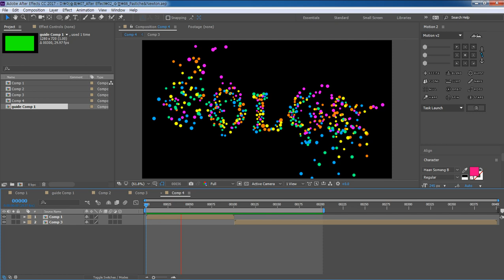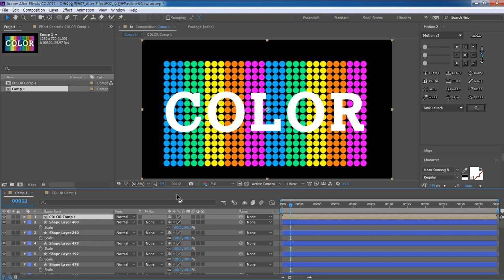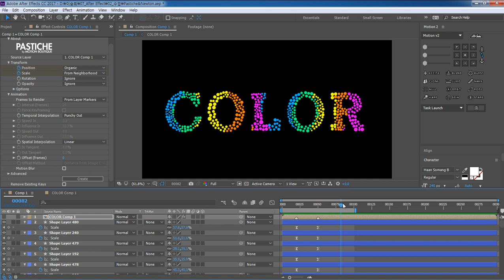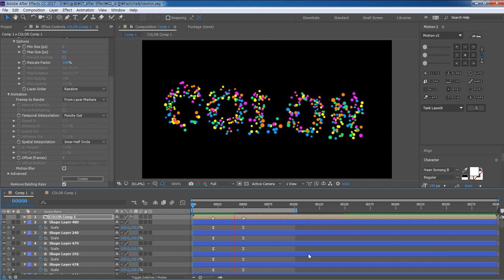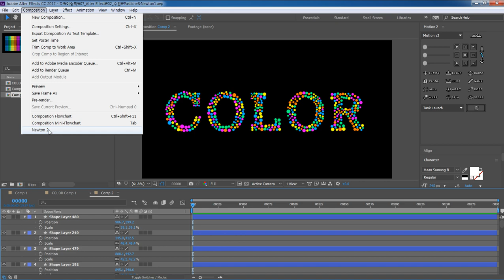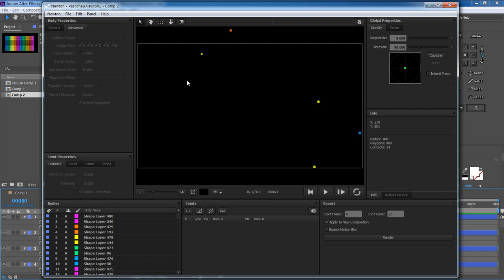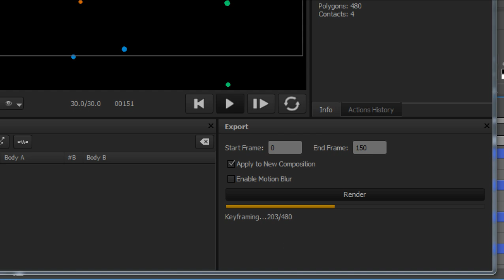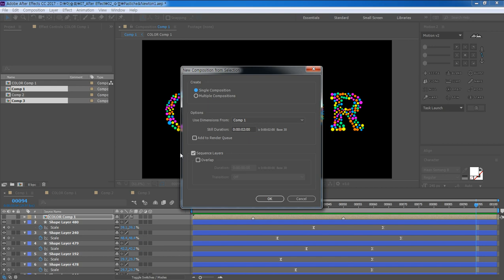승희쌤 After Effect Pastiche & Newton Plugin, 뉴턴 플러그인.3ds max 이승희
승희쌤 에프터 이펙트 플러그인 Pastiche & newton,
After Effect Pastiche 와 뉴턴 활용 Plugin 강좌입니다.